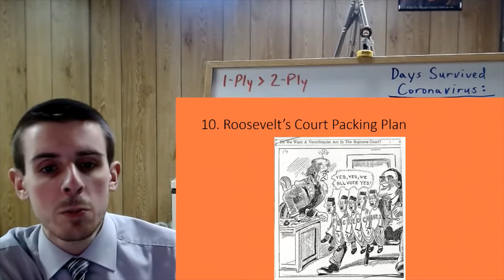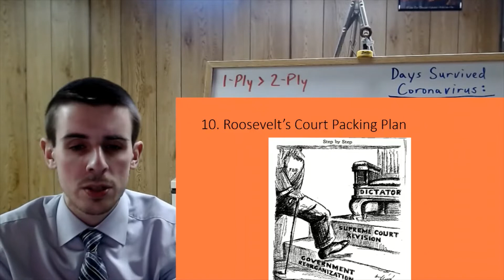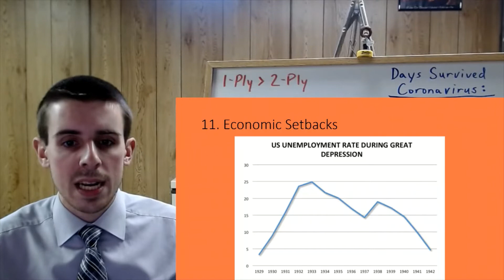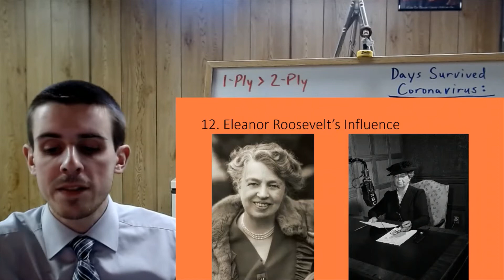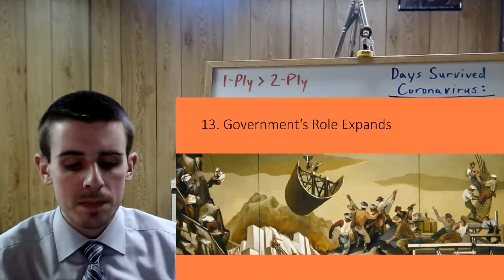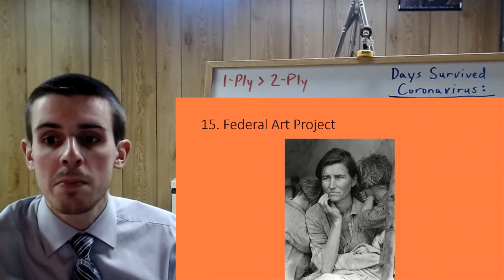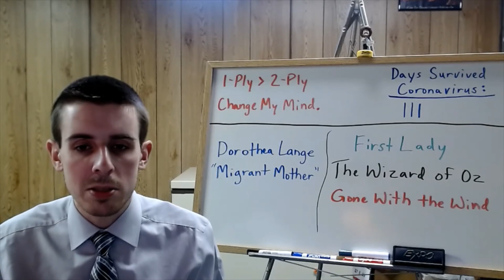Regents U.S. History Day 3- 3/19/2020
Join Mr. Miller from the Coronavirus Bunker as he talks about the effects of the New Deal to his Regents U.S. History class on Thursday, March 19, 2020.